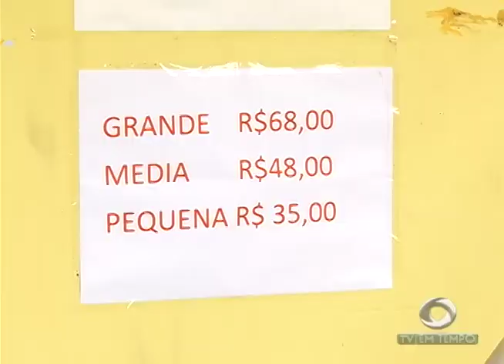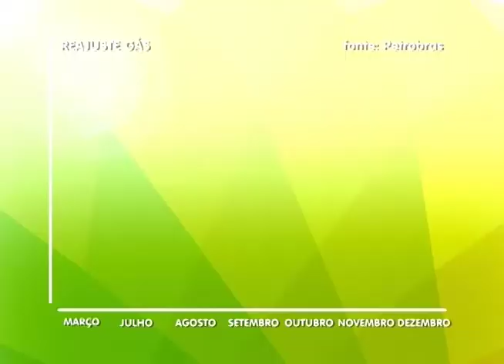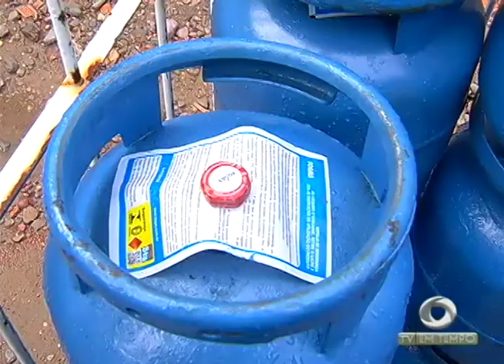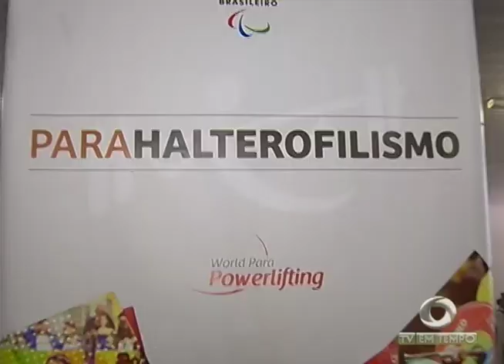Boletim Em Tempo (07.12.2017) Manhã